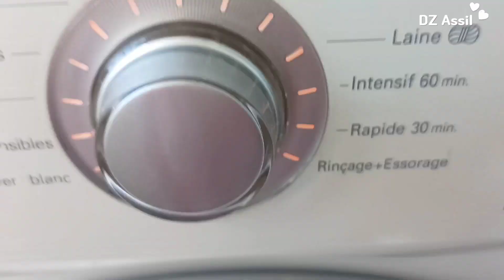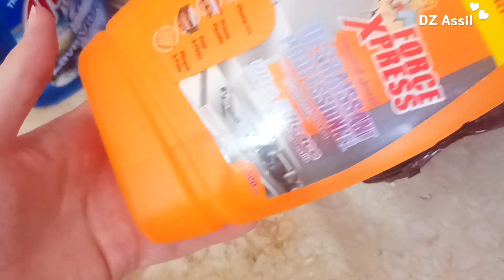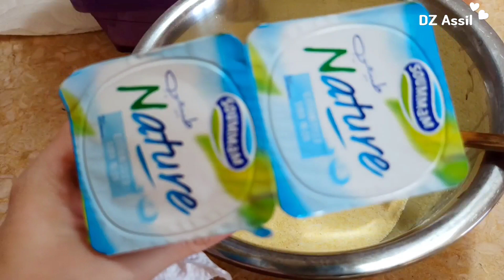مقطتفات من يومي + عملت بسبوسة تركية 🇹🇷 سهله | يوم تحفيزي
في فيديو اليوم تشوفو مقطتفات من يومي ، أشياء ممكن أعملها في اليوم ,فلوق